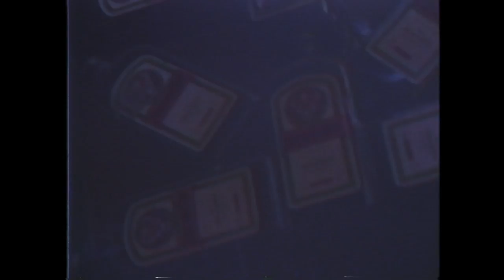ZDot - Flex on You (feat. Hare Squead) [Official Video]